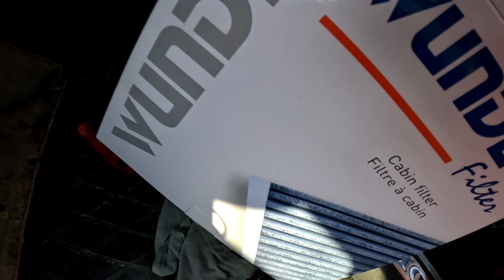Volvo S40 2001 Polen Filtresi Nerede. / Volvo S40 Polen Filtresi değişimi Nasıl Yapılır